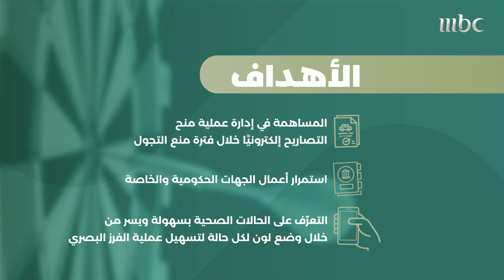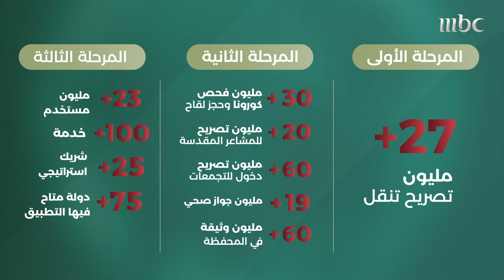توكلنا.. أرقام مليونية تعلن سطوع نجم التحول الرقمي